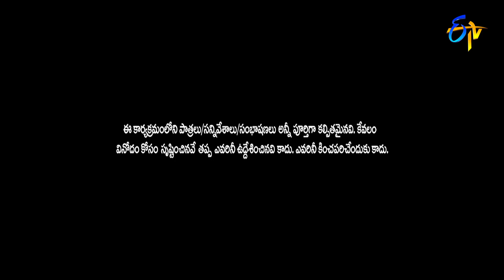Best of Extra Jabardasth | 27th August 2021 | Full Episode | Sudigaali Sudheer, Sravanthi | ETV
Best of Extra Jabardasth is a collection of amusing skits and hilarious moments from Jabardasth and Extra Jabardasth.